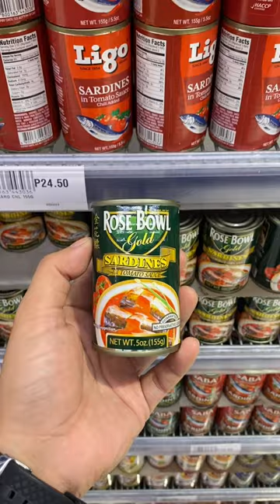ROSE BOWL SARDINES TOMATO SAUCE